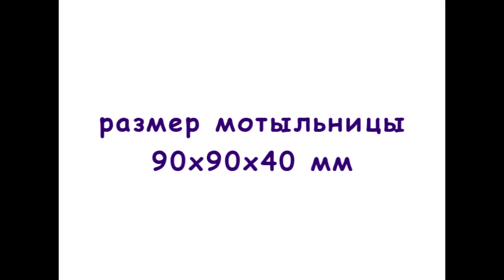Мотыльница летняя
Мотыльница летняя с удобной крышкой для открывания, вам не нужно ничего двигать, открывать, вам нужно просто нажать на крышку и мотыльница откроется, для закрывания вам нужно просто сжать с двух сторон крышку. Отверстия в крышке не дадут задохнуться вашей наживке.